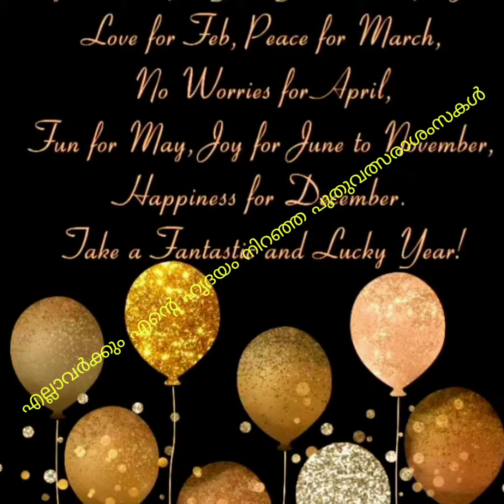Happy New year 2021